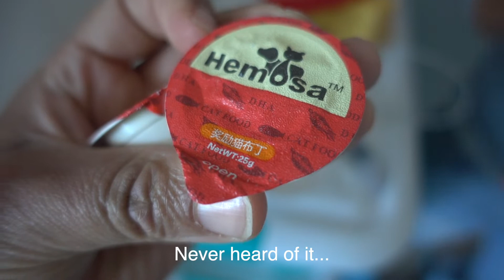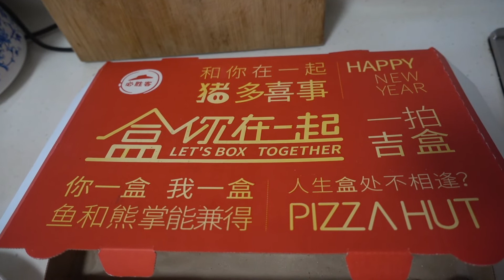A long day inside with baby | Family Vlogs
What stuff do I use to make videos?  -
Camera:

Small camera:

Small tripod:

Medium tripod:

Big tripod: